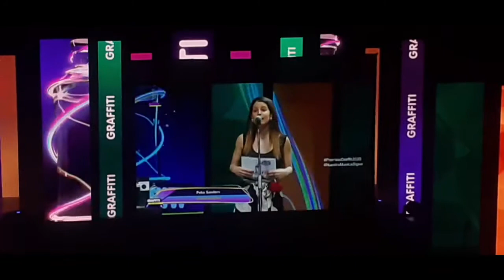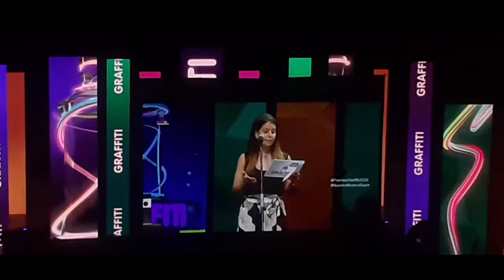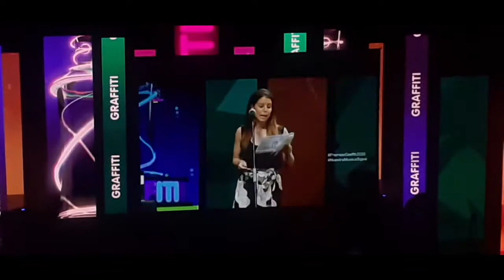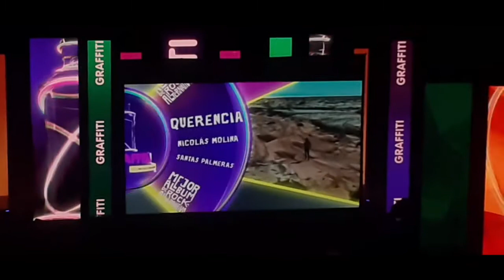Premios Graffiti 2020 2 parte 1